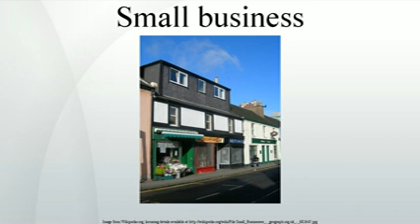Small business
Small businesses are normally privately owned corporations, partnerships, or sole proprietorships. What constitutes "small" in terms of government support and tax policy varies depending on the country and industry. Small businesses range from 15 employees under the Australian Fair Work Act 2009, 50 employees according to the definition used by the European Union, and fewer than 500 employees to qualify for many U.S. Small Business Administration programs. However,in 2006 there were over 18,000 "small businesses" with over 500 employees that accounted for half of all the employees employed by all "small business". Small businesses can also be classified according to other methods such as sales, assets, or net profits.